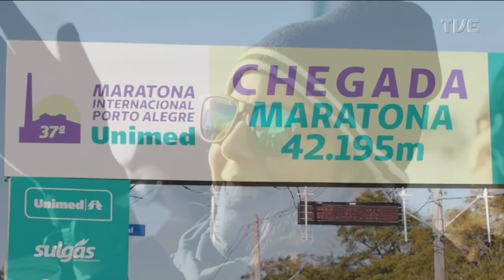TVE Esportes - 02/06/2023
O TVE Esportes de 02/06/23 fala sobre a Rústica, Meia Maratona e Maratona Internacional de Porto Alegre. Ainda, Viviane Jungblut conquista índice nos 800 metros para Campeonato Mundial de Natação no Japão.